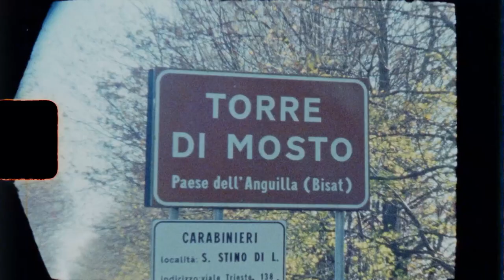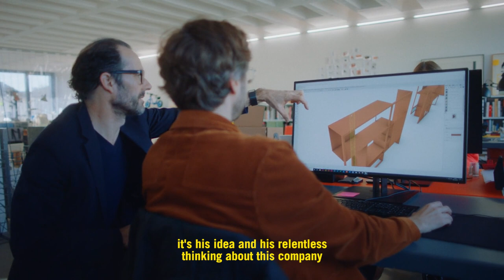Magis Brand Movie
Follow our founder Eugenio and take a look inside his everyday unique and universal creative world.